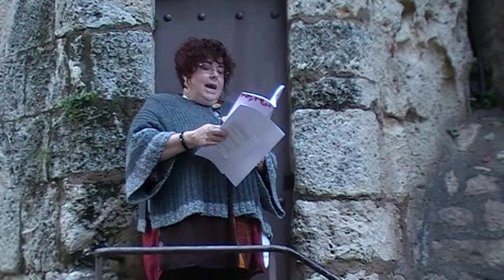Poesíada 4 de juny de 2011: Marta Pérez Sierra 3